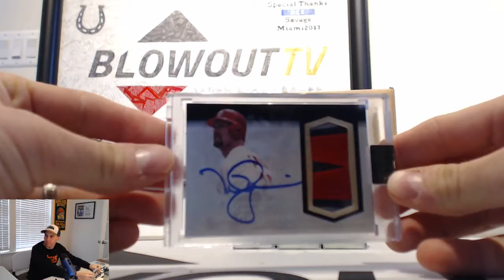Jstclair's 2018 Topps Dynasty Baseball Break Part 2